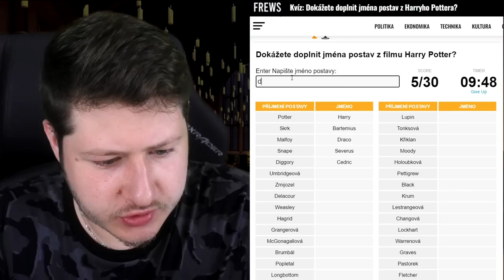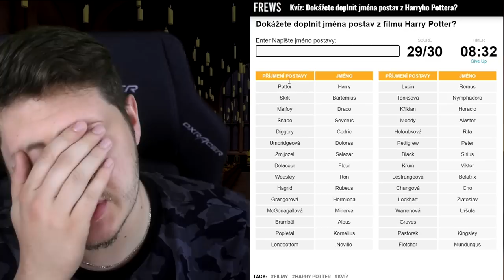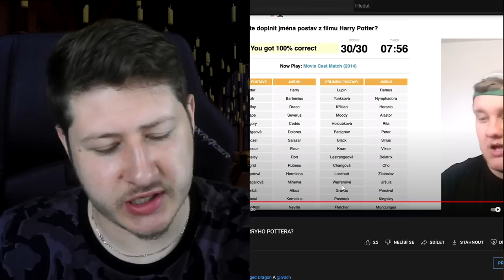PAMATUJU SI KŘESTNÍ JMÉNA POSTAV Z HARRYHO POTTERA?